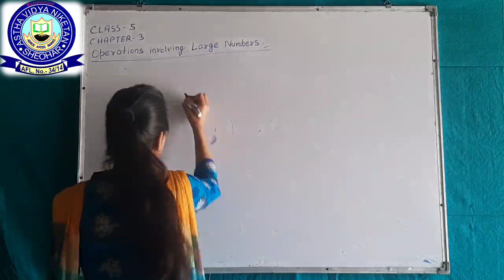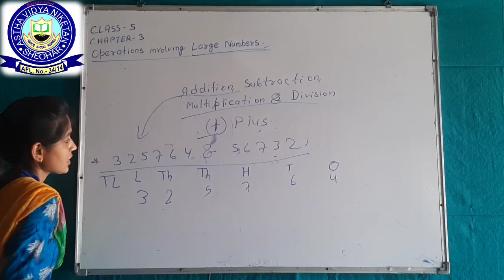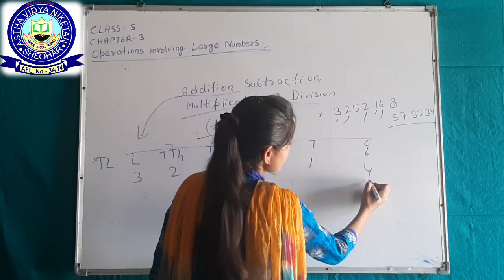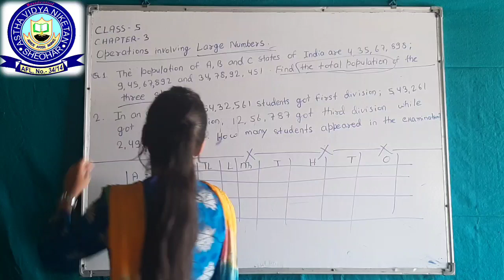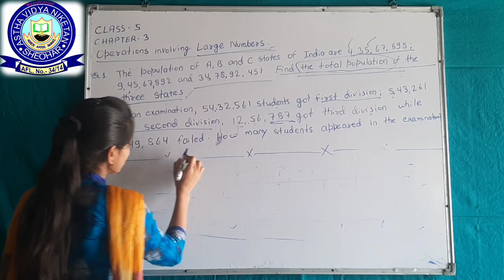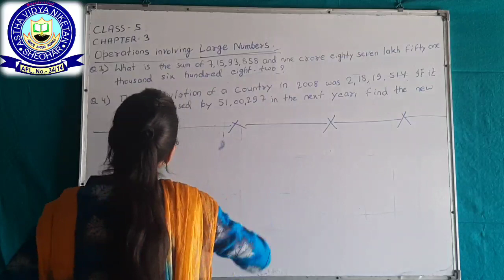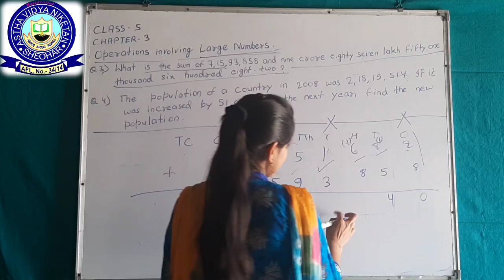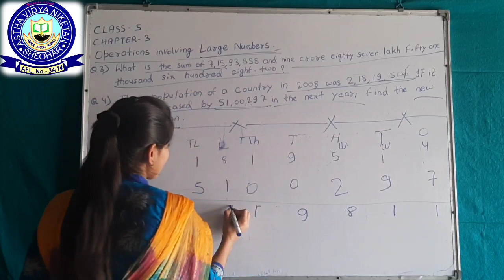CBSE Mathematics, Class - 5th, Chap - 3 Operations involving Large Numbers.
For any query raise your question in the Comment Box

Vagisha Kumari From Astha Vidya Niketan, Sheohar

For any Other Query 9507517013,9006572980,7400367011 Contact this Whats app Number.